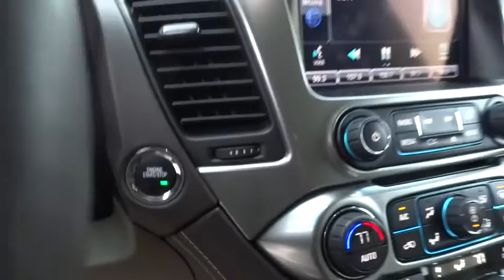2015 Chevrolet Tahoe Rocky Mount, Wilson, Goldsboro, Raleigh, Wake Forest, NC B17099A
2015 Chevrolet Tahoe

SLOW DOWN AND TAKE A CLOSER LOOK AT THIS LOADED UP SUMMIT WHITE LT TAHOE WITH ONLY 18,164 MILES * YOU HAVE THE REMAINING 100,000 MILE FACTORY WARRANTY * THE FIRST THING THAT CATCHES YOUR EYES ARE THE 20 INCH POLISHED ALUMINUM WHEELS * DELUXE 10 WAY POWER HEATED LEATHER BUCKET SEATS WITH TWO PERSON MEMORY SETTINGS AND POWER LUMBAR SUPPORT * SECOND ROW 60/40 SPLIT FOLDING HEATED BENCH SEAT * THIRD ROW 50/50 SPLIT FOLDING BENCH SEAT * REMOTE STARTER WITH PUSH BUTTON START * REAR BACK-UP CAMERA * FRONT AND REAR PARK ASSIST * FORWARD COLLISION ALERT * REAR CROSS TRAFFIC ALERT * LANE DEPARTURE WARNING * BLIND SIDE ZONE ALERT * SAFETY ALERT SEAT * AM/FM CD PLAYER WITH AN 8 INCH COLOR TOUCHSCREEN RADIO * CHEVY MYLINK INCLUDES: 5 USB PORTS; AUX JACK; SD CARD SLOT; BLUETOOTH STREAMING AUDIO FOR MUSIC AND MOST PHONES; HANDSFREE SMARTPHONE INTEGRATION; PANDORA AND STITCHER INTERNET RADIO; VOICE ACTIVATED TECHNOLOGY FOR RADIO AND PHONE * BOSE PREMIUM SPEAKERS * XM/SIRIUS SATELLITE RADIO * HEATED LEATHER STEERING WHEEL WITH MOUNTED AUDIO AND PHONE CONTROL * POWER PROGRAMABLE REAR LIFTGATE * POWER ADJUSTABLE PEDALS * FRONT FOG LAMPS * HD TRAILERING WITH LOCKING DIFFERENTIAL * PREMIUM RIDE SUSPENSION * AND SO MUCH MORE * CALL OR EMAIL FOR MORE INFO * STK# B16099A